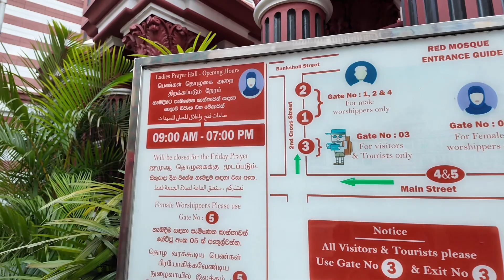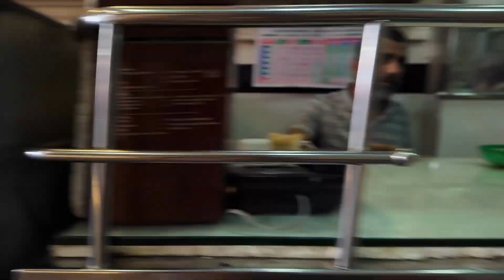Red Mosque Colombo 🇱🇰 | Oldest Mosque | Pettah Market